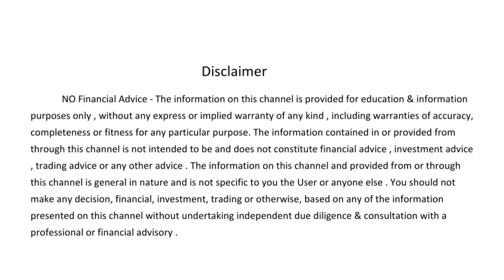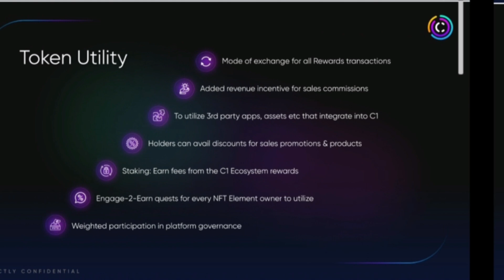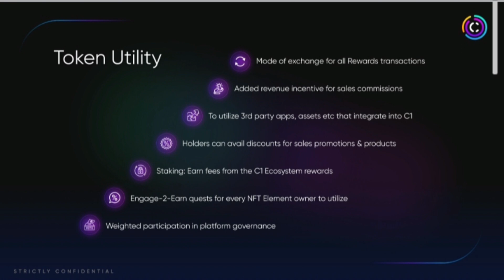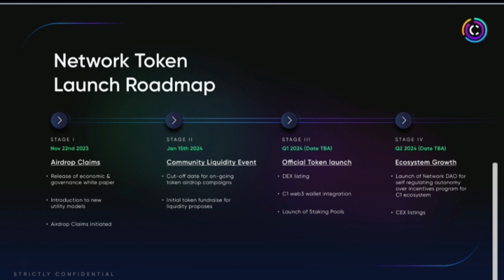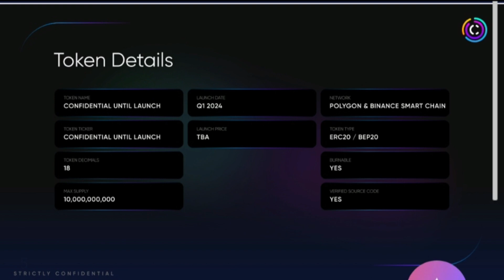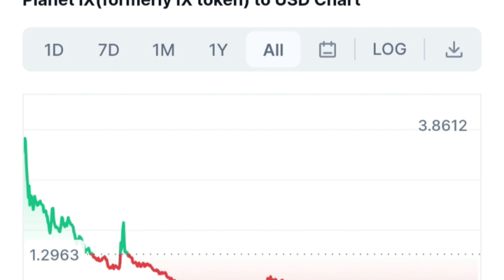C1 Tokenomics ! C1 Token केसे Buy करें ?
Crowd1 Token will be World's 5th Cryptocurrency 💥💰

Registration link - 😍😍😍

For All -

Crowd1 - Next Generation LIVE for ALL!
Unmatched opportunities for hundreds of millions of people!

Join Now -

Crowd1 NFT - Crowd1 Crypto Tokens - C1Link global wallet system - PLANET IX - Metaversy - Miggster+

1. Blockchin / Crypto / Web3 / NFT / Metavarse किया है ? 🤔

2. what is Metavarsy ?

Crowd1 is a company that takes part in the digital economy, provides education, and promotes equal opportunities worldwide. It consists of millions of entrepreneurial members who are highly ambitious. Members earn income from their sales and hard work.

You Quarries -

How can I join Crowd1 ?
How can I Buy Metavarsy ?
What is Metavarsy?
What is PLANET IX ?
How can I Join PLANET IX ?
How to earn Crowd1 Token ?
what is C1 Token ?

Registration link - 😍😍😍

For All -